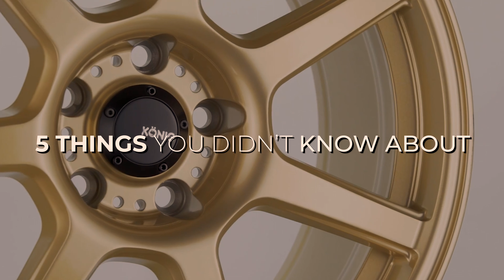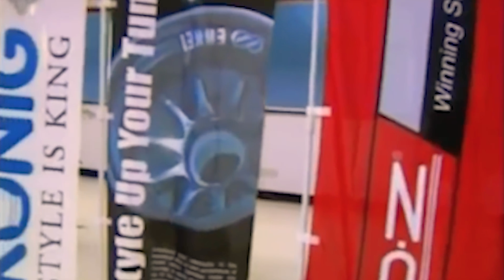5 Things You Didn't Know About Konig Wheels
On this episode, we talk about 5 Things You Didn’t know about Konig Wheels.